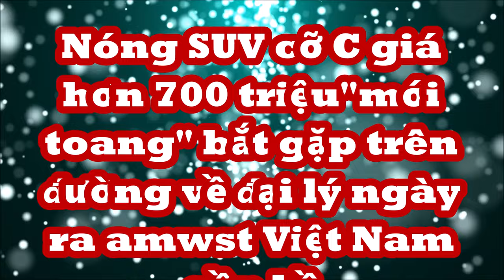Nóng SUV cỡ C giá hơn 700 triệu mới tinh "bắt gặp trên đường" về đại lý ngày ra mắt Việt Nam gần kề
Được nhập khẩu nguyên chiếc từ Indonesia, Omoda E5 dự kiến sẽ có giá không quá rẻ tại Việt Nam.